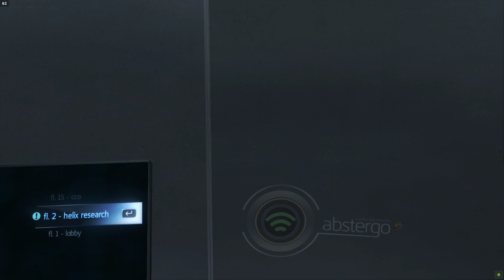Assassin's Creed Rogue - Part 7 [ 2K 60FPS ] RTX 4070 PC Gameplay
PC Specification -

Motherboard : ASUS ROG Strix B550-F Gaming WiFi 6
Processer : AMD 5000 Series Ryzen 9 5950X
Graphics : NVIDIA GeForce RTX 4070
RAM : G.Skill Ripjaws V 32 GB (2 * 16)
SSD : Samsung 980 1TB
CPU Cooler : Cooler Master ML360L ARGB V2
CPU Case : Corsair 4000D Airflow Tempered Glass Mid-Tower ATX Case
Keyboard : HP GK320 Wired RGB Backlight Mechanical
Monitor : LG Ultragear 27-inch